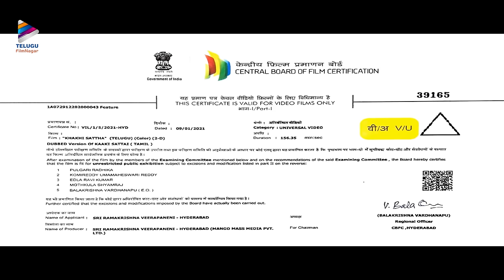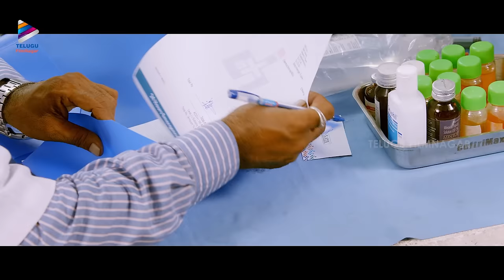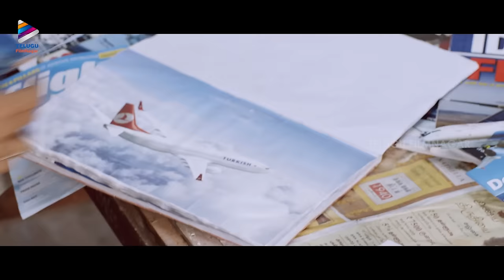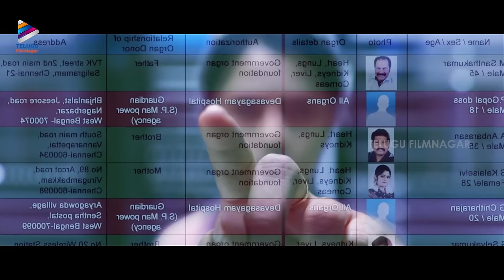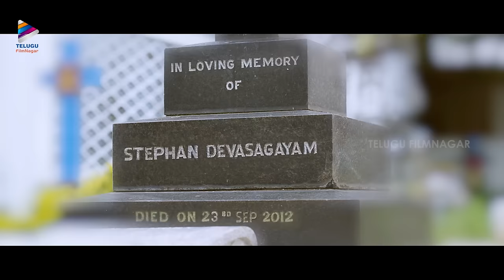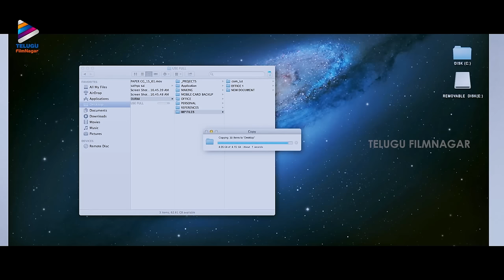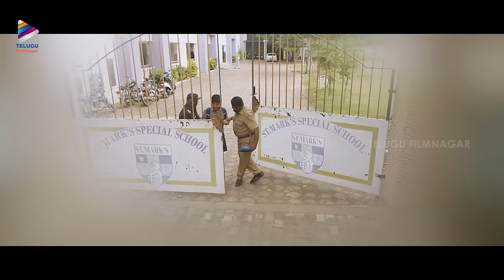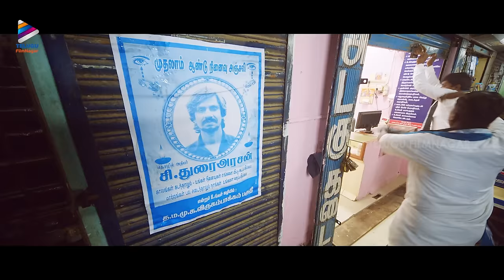Kaaki Satta Telugu Full Movie | Without Songs | Sivakarthikeyan | Sri Divya | Anirudh Ravichander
Kaaki Satta Telugu Full Movie Without Songs on Telugu FilmNagar. KaakiSatta Latest Telugu Movie Starring Sivakarthikeyan, Sri Divya, Vidyullekha Raman, Yogi Babu, Prabhu and Manobala. Music by Anirudh Ravichander. Directed by RS Durai Senthilkumar. Produced by Dhanush and P Madhan.